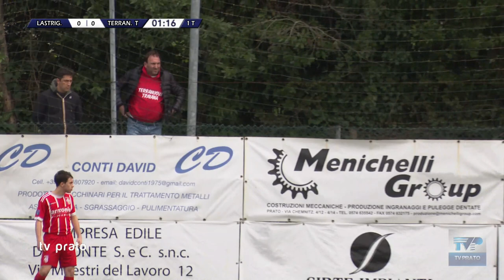Lastrigiana vs Terranuova del 11/02/24 - Calcio Dilettanti